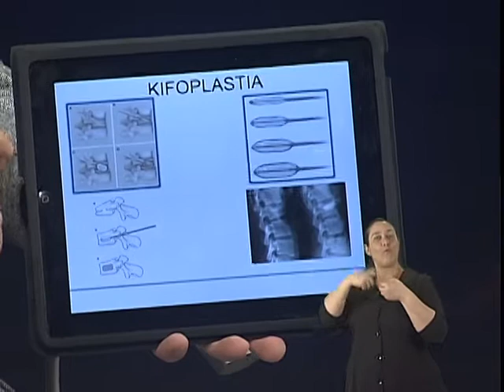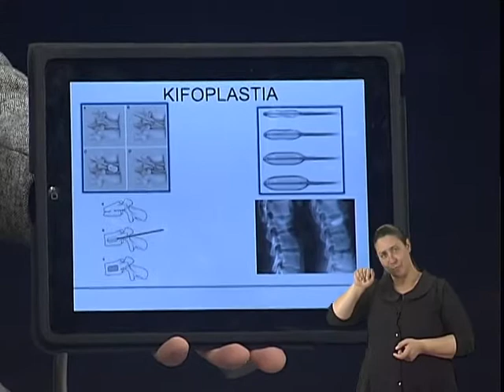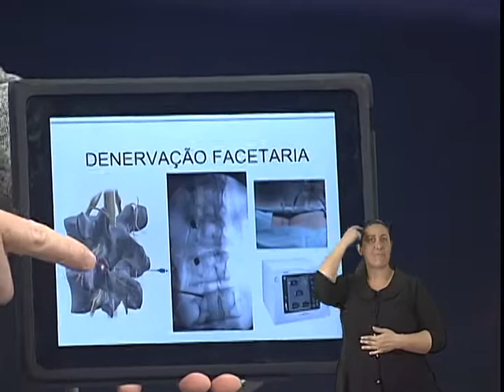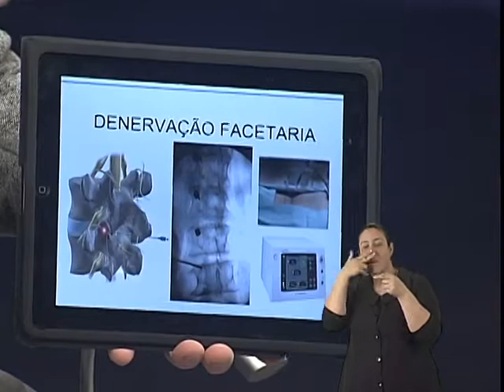Viva Bem Problemas de coluna no idoso - 25/08/2012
Programa sobre problemas na coluna